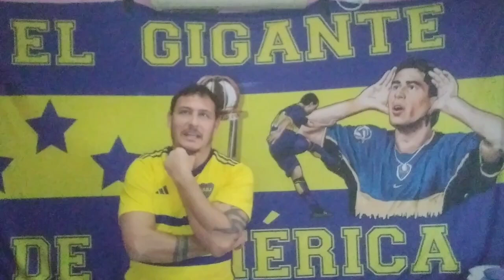Poco y Nada!! Reacción del Bostero (Unión Sta fe vs River) Liga profesional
Pobre lo de unión q si ganaba llegaba a la punta y solo un poquito más de river antes de la llegada de Gallardo. Empate justo en santa fe.